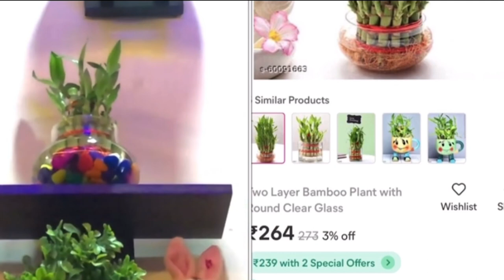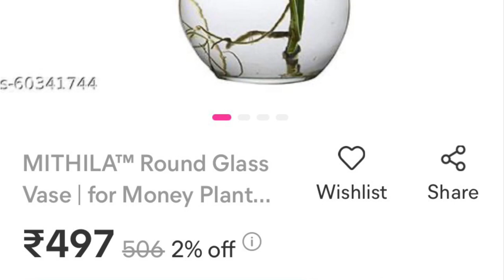Meesho Real & Artificial Plants Haul/Starting from Rs.162 Only